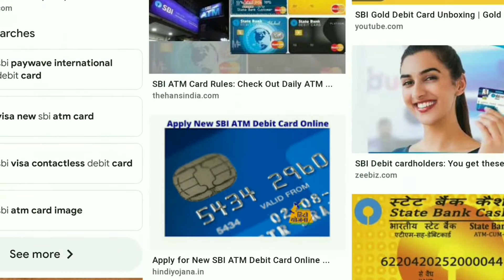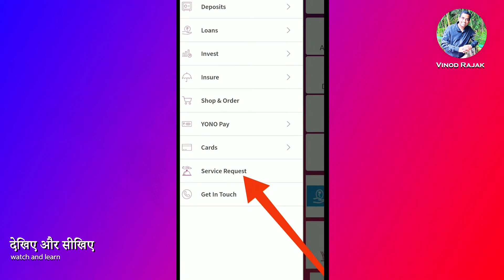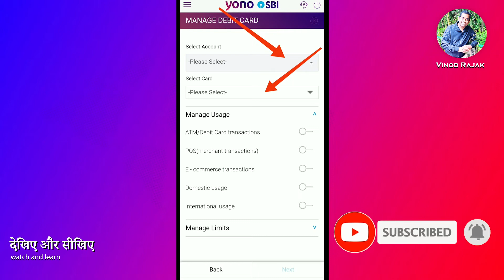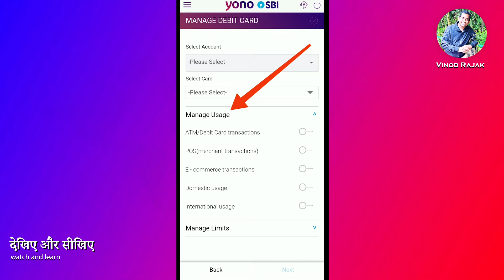How To Active Domestic Online Transaction SBI Debit Card I Enable International Transaction SBI ATM